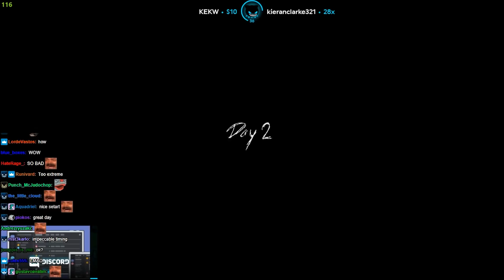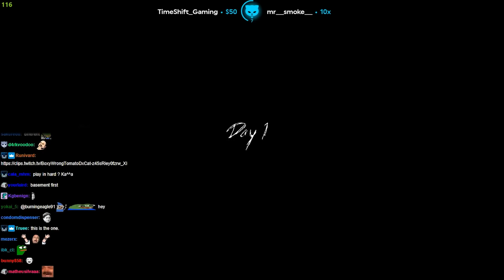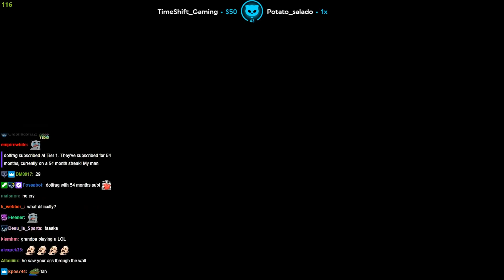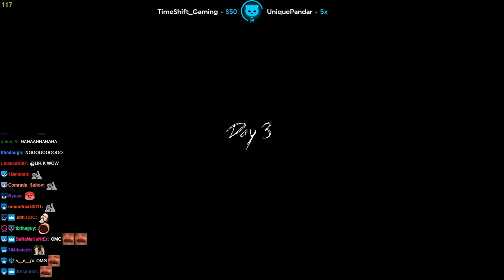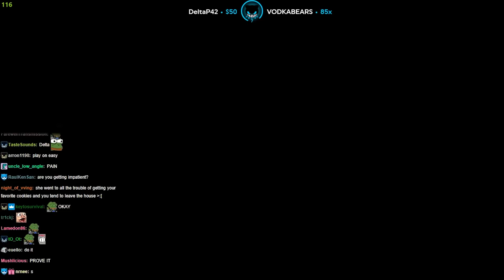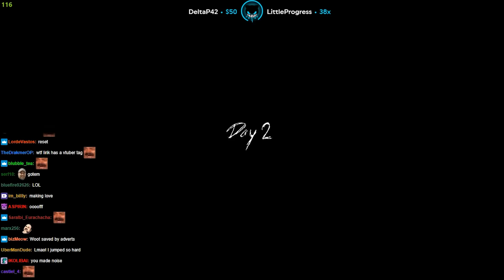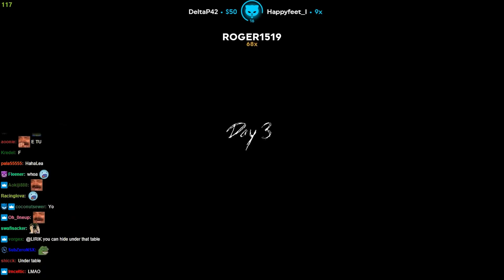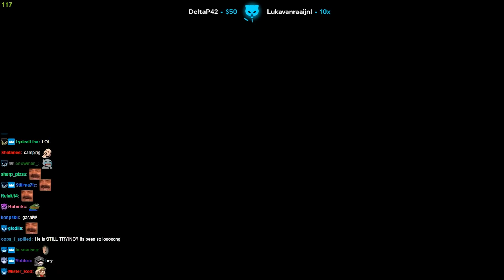Regular day in granny's house - Granny 3 | Lirik